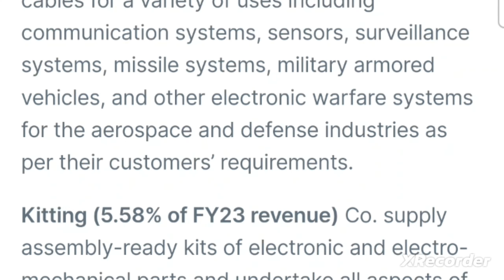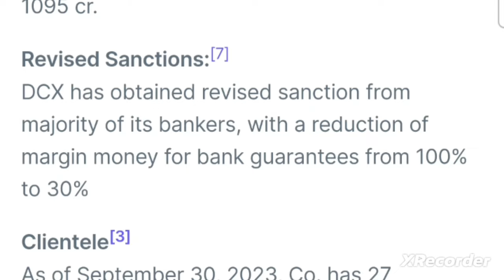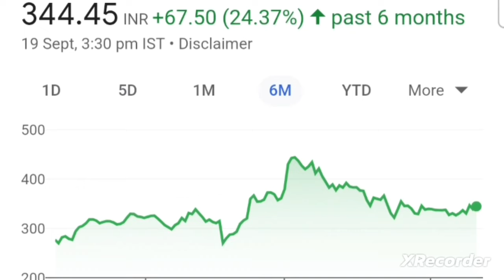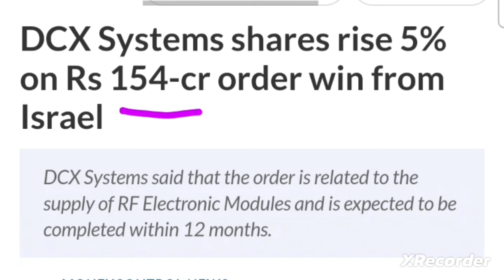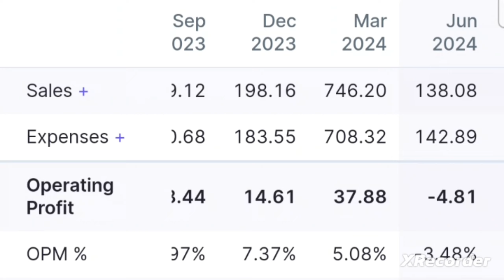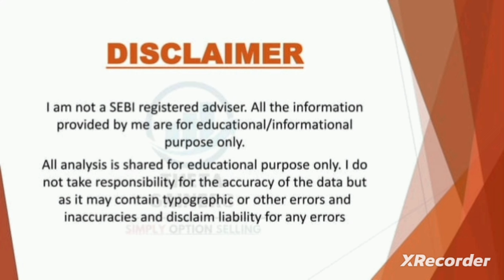शेअर्स है तो सावधान हो जाओ small cap defence stocks in india dcx systems share latest news